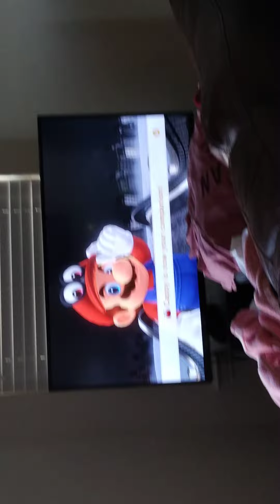Mario Meets Cappy